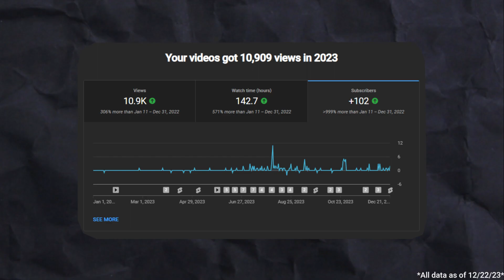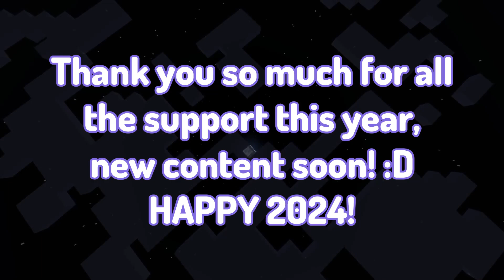Happy New Years!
Thanks so much for the support this year, more content soon! :D
I only do YouTube to make your day a little better, so have a good day :D

Uploads:
Wednesday